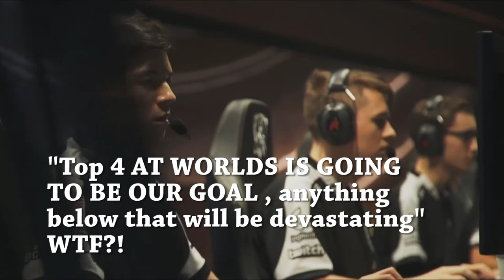NA LCS IS THE WORST AND IT'S OUR FAULT.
NA LCS has always been the worst region out there despite being the most invested in. They have the best gaming conditions, the best fans, they migrate the best players, they have the money but they are always the biggest joke when it comes to international tournament.
 Things must change !